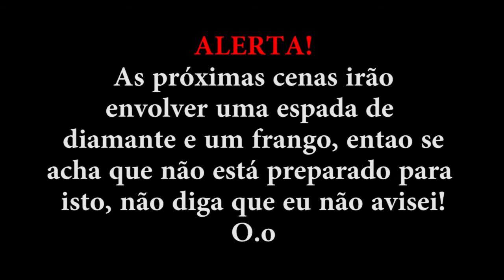Como Seria um Programa de Receitas em Minecraft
Flws e até o próximo Vídeo!!